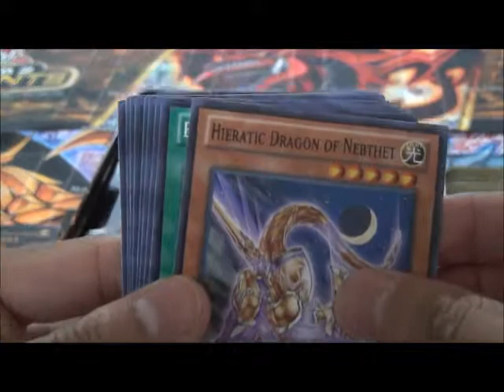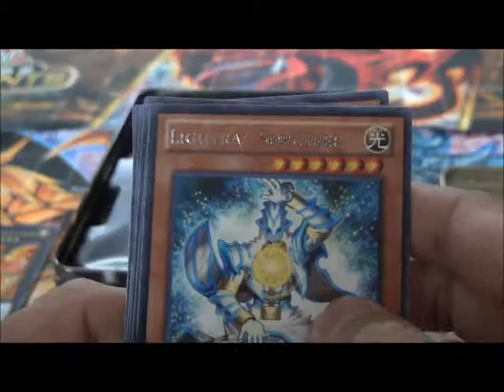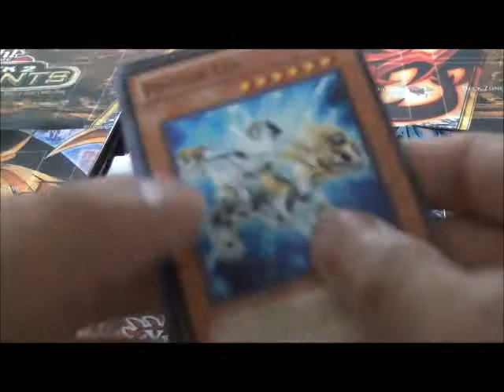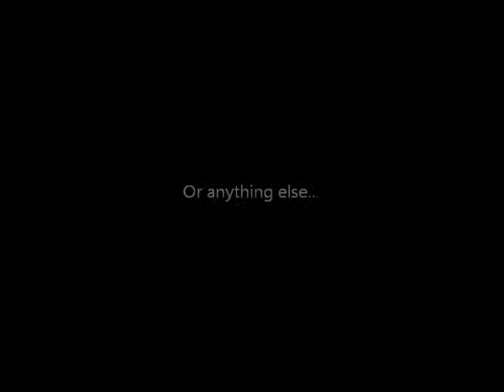Yu-Gi-Oh Hieratic Sun D. Overlord Tin Opening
This is my Yu-Gi-Oh Hieratic Tin Opening, hope you all enjoy the video!
The holos will b listed down here:
-Hieratic Sun D. Overlord of Heliopolis
-Malefic Truth D.
-X -Saber Souza
-Leviair The Sea D.
Rescue Rabbit
RARES:
-Inzektor Crossbow - Zektarrow
-Lightray Sorcerer
-Xyz Territory
-Photon Thrasher
-Gagabolt
SUPERS:
-Hieratic D. of Gebeb
-Infernity Knight